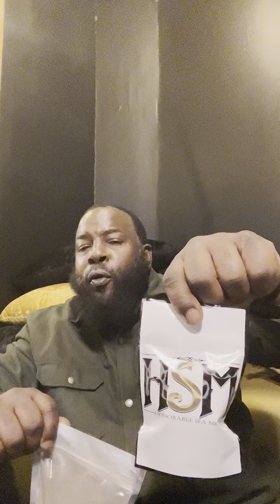KINGEARNER introduces to the world CHONDRUSCRISPUS (IRISH SEAMOSS) powder , it makes gel also 😳